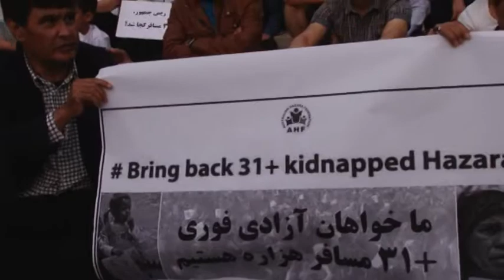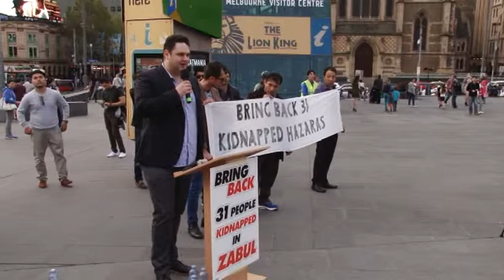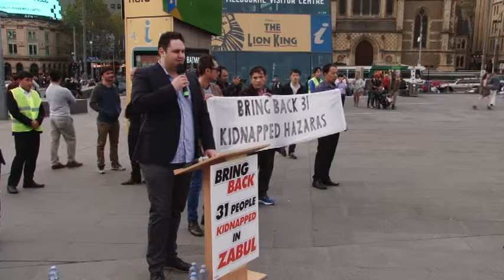Peaceful protest in Melbourne for the release of 31 kidnapped Hazaras (part five)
Peaceful protest in Melbourne for the release of 31 kidnapped Hazaras in Afghanistan.